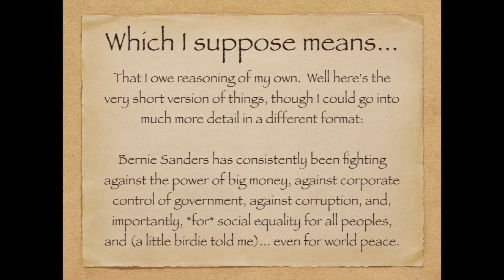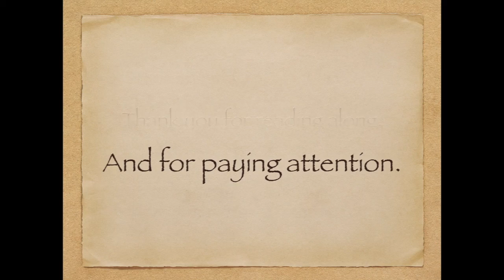Political Spectra [draft 0.1]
[Update: this was a draft, and I'd intended to take some feedback I received and incorporate it into an improved version. Perhaps I'll still do that, someday. Having taken a long time and still not gotten to it, though, publishing as-is.]

Some thoughts on different ways of thinking about political spectrum.

Music by the Blue Man Group.  Modified slightly. Permission not (yet?) sought for this usage.